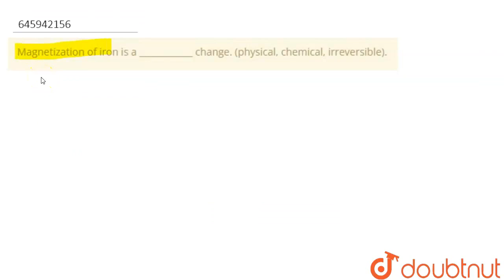Magnetization of iron is a ____________ change. (physical, chemical, irreversible). | CLASS 6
Magnetization of iron is a ____________ change. (physical, chemical, irreversible).
Class: 6
Subject: CHEMISTRY
Chapter: LANGUAGE OF CHEMISTRY AND CHANGES AROUND US
Board:FOUNDATION

👉 Have Any Query? Ask Us.

Our Telegram Pages:
class 6
6 class ka math syllabus